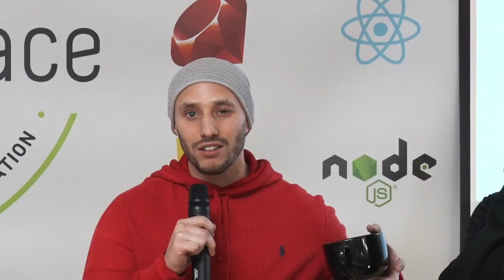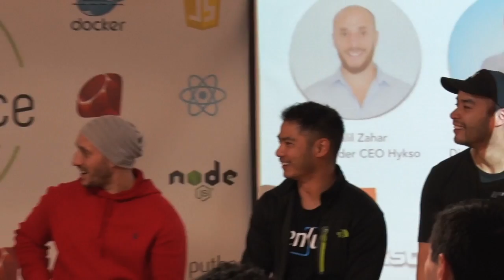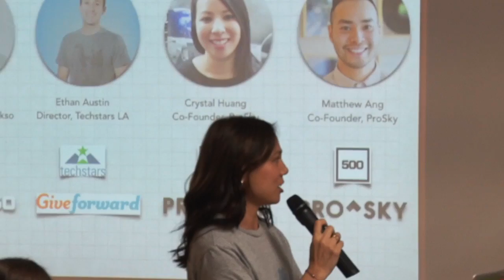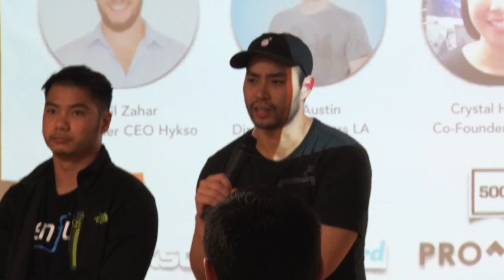PeopleSpace's Accelerator Panel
Did you ever wonder what you need to do to get your start up in a top accelerator?

 If you are close to getting in an accelerator, what are the advantages and stages of your business that are recommended?

These Questions and More will all be answered this Accelerator Panel Discussion at People Space.